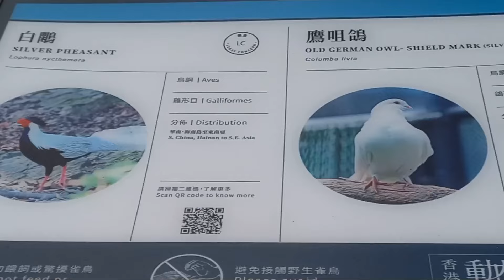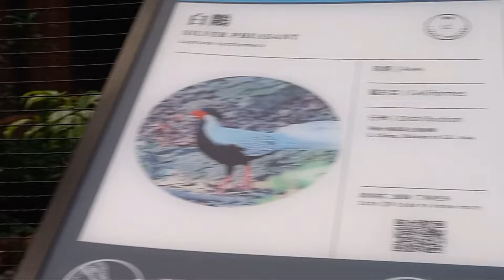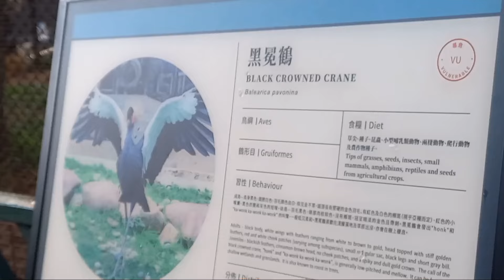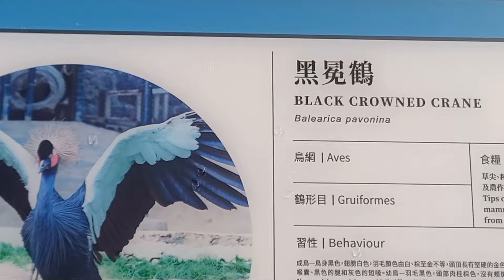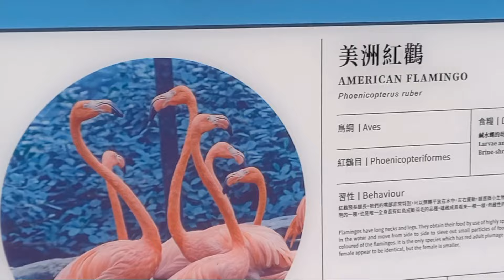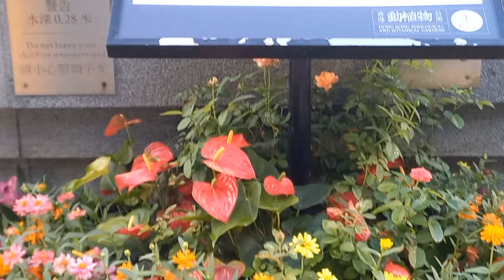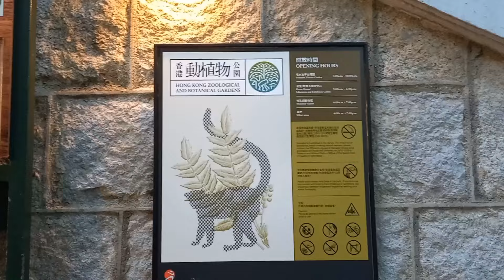WALKING TOUR AT ZOOLOGICAL AND BOTANICAL GARDEN PART 2